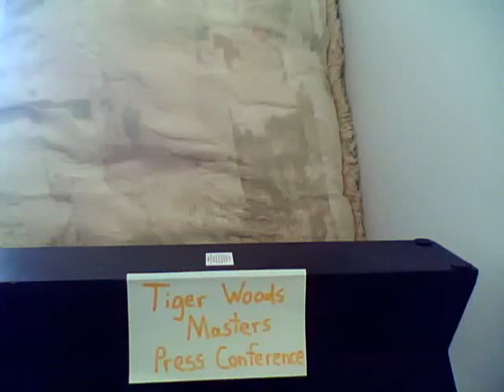Tiger Woods illegitimate child speaks.mp4